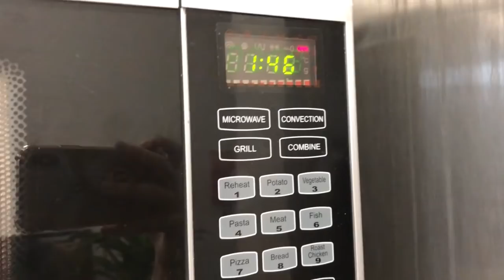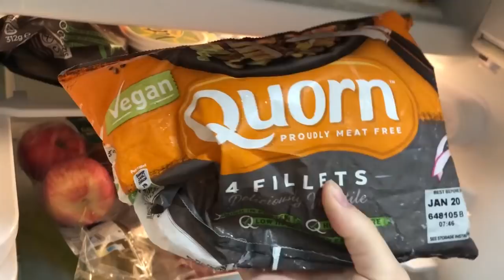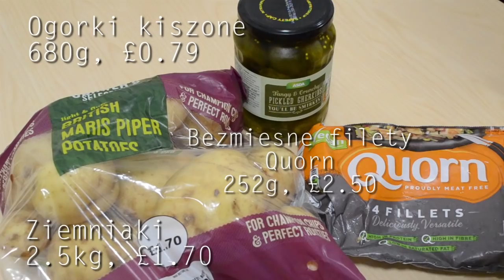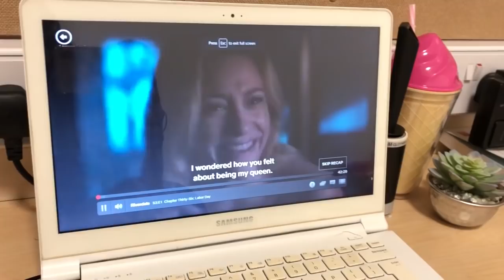REALISTYCZNY FOODBOOK WEGAŃSKI (+studencki)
Dajcie łapkę w górę jeśli filmik Wam się spodobał!

Program: Adobe Premiere Pro CC